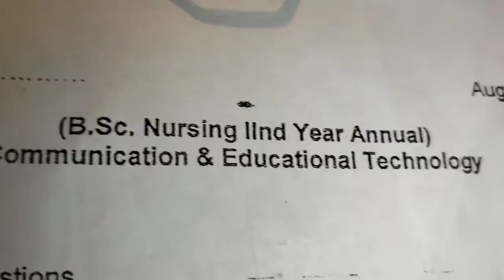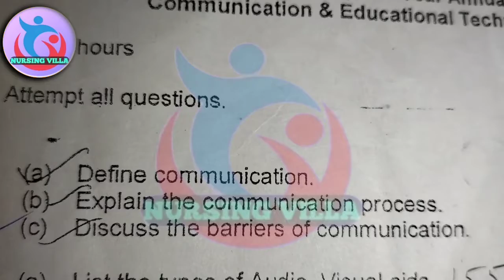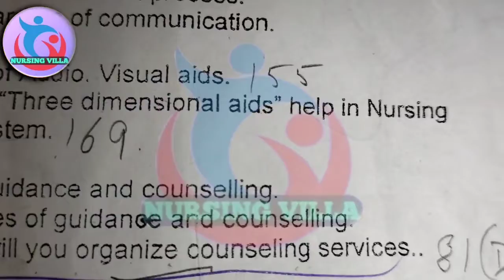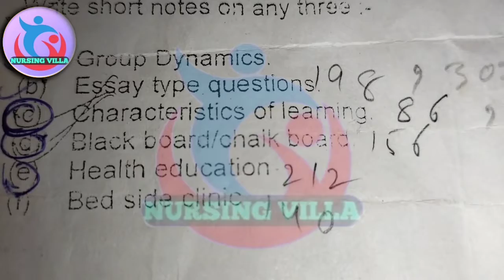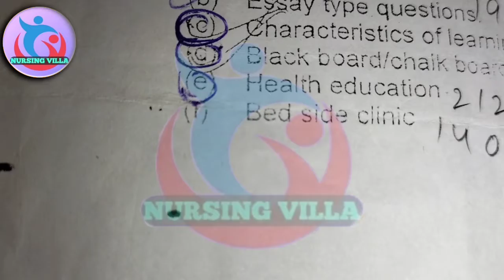bsc nursing 2nd year previous yr question paper of communication2012 Important question list for CET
In this video I have tried to make people know about the Bsc Nursing 2nd year previous years question papers for Communication & Education technology
Must watch the video to end.
you will get full knowledge regarding 2010 questions paper of Communication & Education technology

In this video we review of important question ❓

If u want to solutions for this questions , comments in the comment box

Nursingvilla CET Previous year question paper B.sc. Nursing 2nd year Communication & Education technology